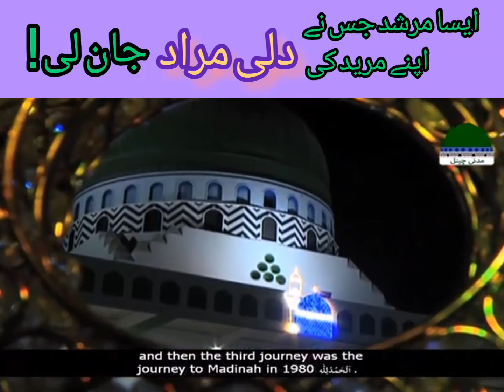Ameer e Ahlesunnat ne apne mureed k dil ki murad jan li aur Ameer e Ahlesunnat ki aajizi kamaal ki